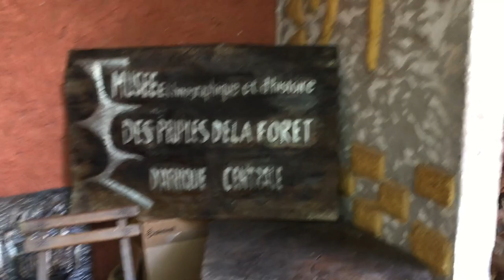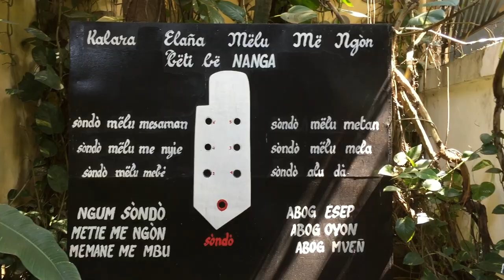Cooperation Espagne-Cameroun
Quelques images des relations Espagne-Cameroun...